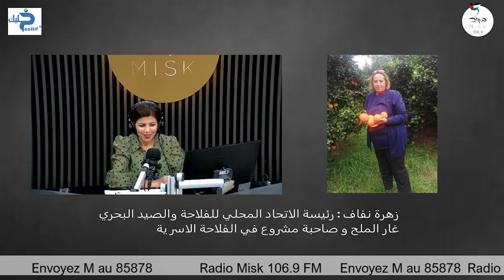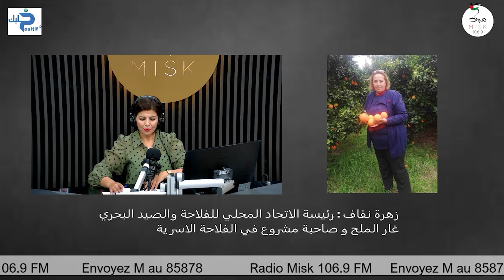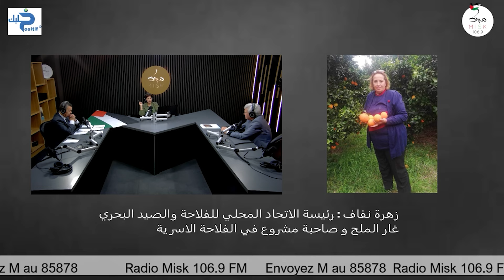Khallik Positif ep 06